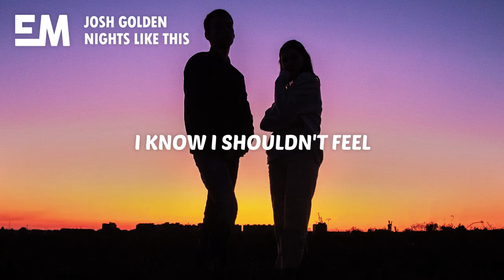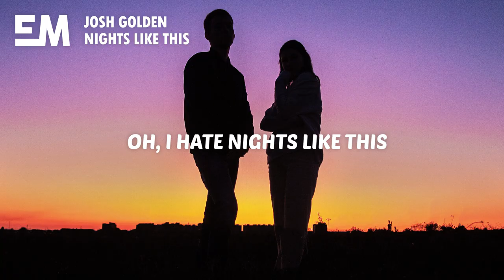Josh Golden - Nights Like This (Lyrics)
🎤 Lyrics:

[Verse 1]
We said, we said, we said
It's for the best, the best
We're wasting words on wasted time
Given the circumstance, what else could I have said?
You already made up your mind (Yeah)

[Pre-Chorus]
Most days, most days
I got too much to do
Distracting myself from you
And on most days, most days
I got no time to feel
I know I shouldn't feel (Yeah)

[Chorus]
But on nights like this
I still think of you
When it's cold outside and the bed is too
It takes all my pride just to not call you
Oh, I hate nights like this
I hate nights like this

[Verse 2]
I know, I know, I know
What's real when I'm alone
I hear your voice when it gets quiet
But I can't makе you feel something you don't
Can't make your heart stay if it wants to go
[Pre-Chorus]
I got no timе to feel
What I know I shouldn't feel
No

[Verse 3]
I hate knowing you're somewhere else
With somebody new
Hope you're wide awake
Sleeping in his room
'Cause the only chance that I hear from you is
If you have nights like this

[Outro]
Mmm-mmm
Mmm-mmm